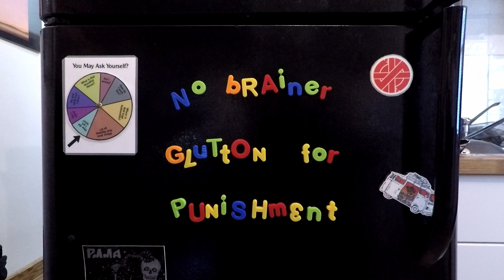No Brainer - Glutton for Punishment (OFFICIAL VIDEO)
The final video in the Everything is fine video series from Calgary's No Brainer.

Directed by No Brainer
Edited by Bill Kerr
Shot by Tom Kapiczowski

No frills. No gimmicks. No bullshit. That’s No Brainer. The Calgary five-piece, featuring members of PMMA, Paradise, The Special Edisons, X-Ray Cat and The Pissoffs, play fast melodic punk that is anthemic and aggressive. Marrying the speed and ferocity of 80s hardcore with the sincerity and harmony of 90s SoCal, No Brainer are equal parts Bad Brains to Bad Religion.